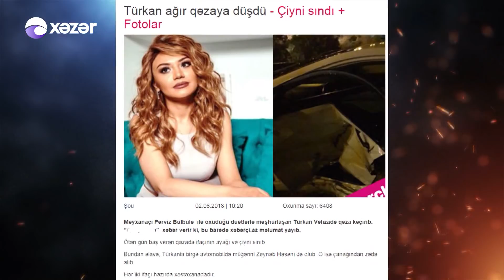Türkan Vəlizadə qəzaya düşdü.Vəziyyəti ağırdır - Xəzər Maqazin